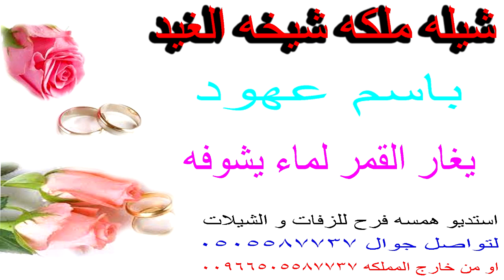شيله ملكه 🌹💍🌷 شيخه الغيد باسم عهود عهود الفريده في وصوفه يغار القمر لماء يشوفه 🌹💍🌷 استديو شيلات